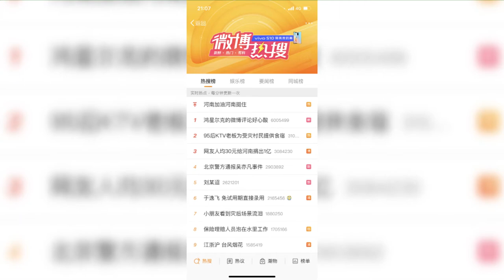Warganet China Apresiasi Erke yang Berdonasi Tanpa Publikasi Mencolok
BEIJING - Warganet China menunjukkan apresiasinya yang luar biasa untuk sebuah merek pakaian olahraga dalam negeri yang tanpa publikasi mencolok memberikan donasi bagi warga yang dilanda banjir di Provinsi Henan, China tengah.
Perusahaan pakaian olahraga China Erke pada Rabu (21/7) mengumumkan donasi sebesar 50 juta yuan (1 yuan = Rp2.244) untuk para korban banjir di Provinsi Henan, China tengah. Donasi itu diumumkan melalui sebuah foto yang diunggah di akun sederhana perusahaan tersebut di Weibo.
Hingga Sabtu (24/7) sore, unggahan itu telah mendapat lebih dari 9,3 juta like dan 274.000 komentar, yang sebagian besar berisi ungkapan hormat atas kedermawanan perusahaan tersebut.
Sesungguhnya, donasi "murah hati" itu diberikan oleh sebuah perusahaan yang bisnisnya kurang lancar belakangan ini. Oleh sebab itu, amal baiknya menggerakkan jutaan warganet China yang mendorong topik tersebut ke puncak daftar pencarian trending di Sina Weibo, media sosial di China yang setara Twitter, pada Kamis (22/7), satu hari setelah pengumuman donasi perusahaan Erke.
Penjualan secara livestreaming Erke menarik hampir 10 juta penonton yang menyaksikan pada waktu yang sama pada Sabtu. Sebelumnya, angkanya kurang dari 10.000. Pembawa acara bahkan harus menyarankan penonton agar membeli secara rasional.
Hingga Sabtu sore, jumlah korban tewas akibat banjir di Henan bertambah menjadi 58 orang, dengan lima warga dinyatakan hilang.
Koresponden Kantor Berita Xinhua melaporkan dari Beijing. (XHTV)